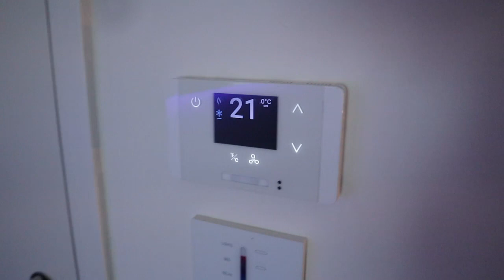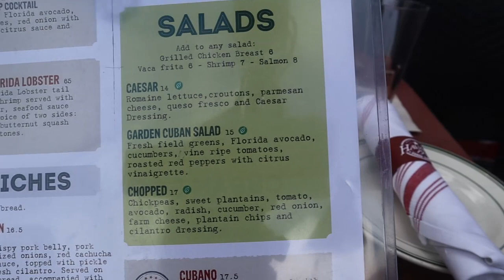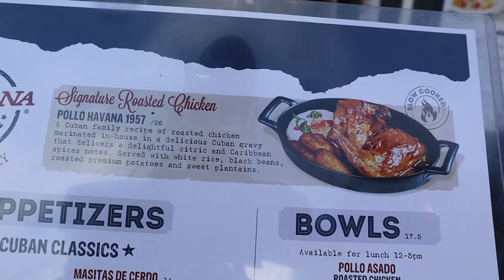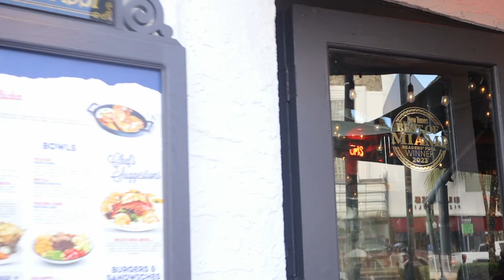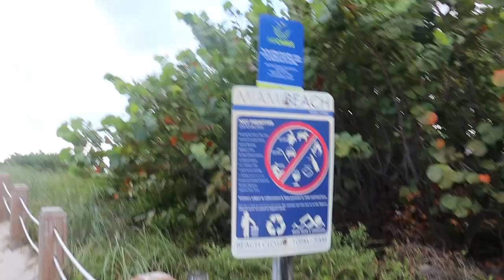My Day in Miami Florida myshiplife MyShiplife MYSHIPLIFE